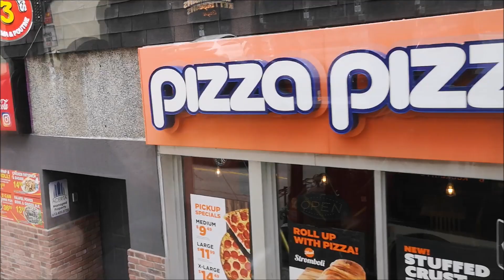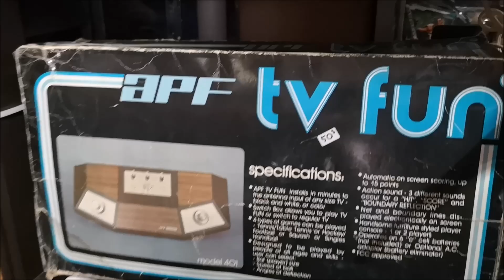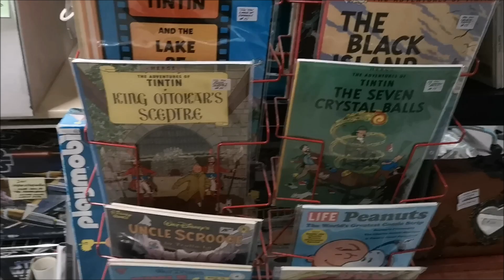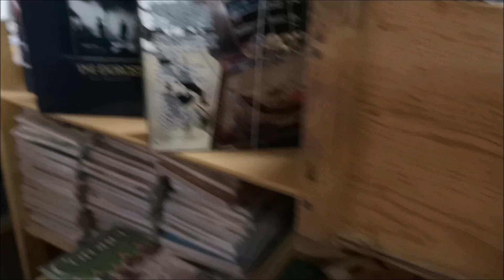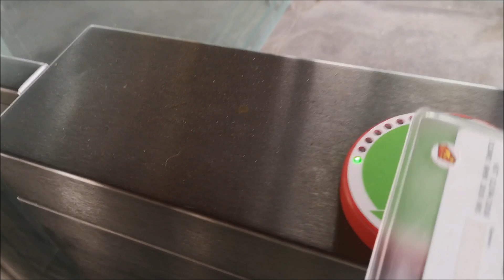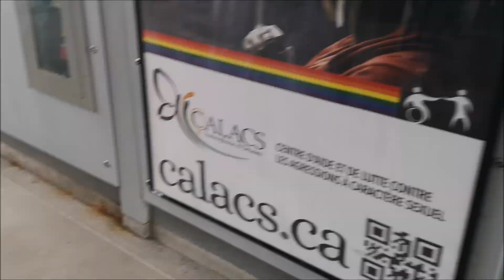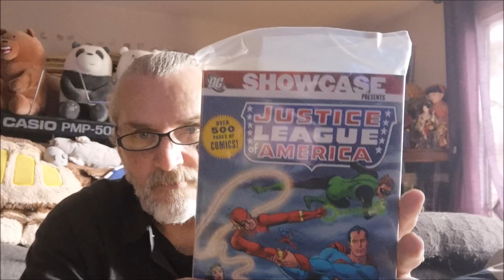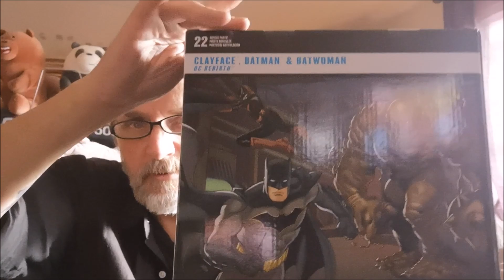On The Peg Season 3 Flea Market and Nostalgia Warehouse Toy Hunt